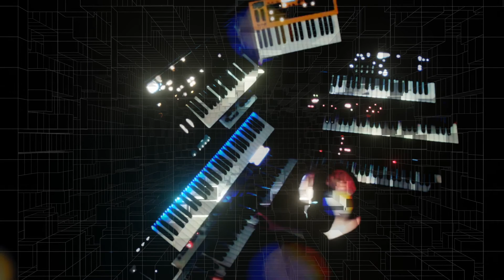Marc JX8P - Experimenting with video projection mapping in Blender 3D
As a little experiment with projection mapping I created a rectangular box in Blender 3D and gave it an irregular surface. I then started the video by projection mapping my recent jam onto it, and then animated the camera so it would fly around in it and film all kinds of weird visual distortions. I also added a sphere with the same movie and animated it.